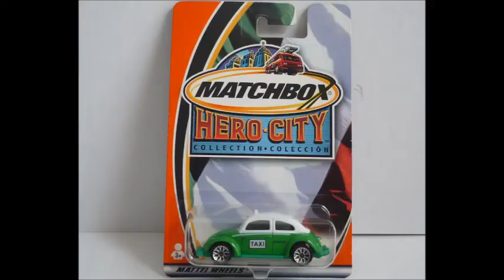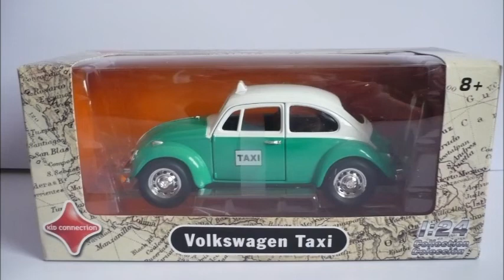Colección De Taxis De Juguete Hechos En México. - Mexican Taxi Car Toy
Colección De Taxis De Juguete Hechos En México.